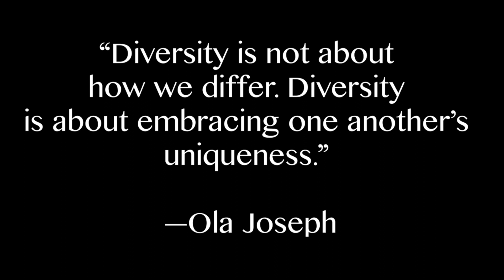SBN News (2-18-20)